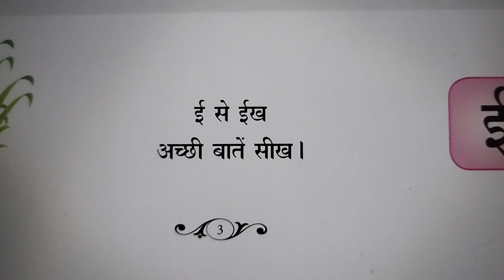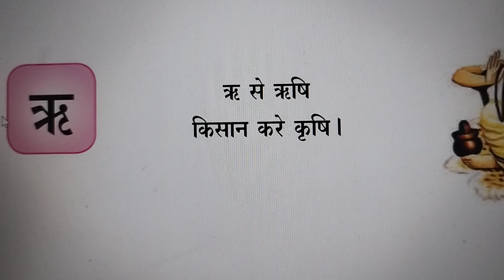28 October 2024(1)